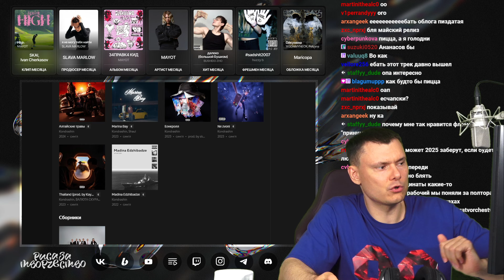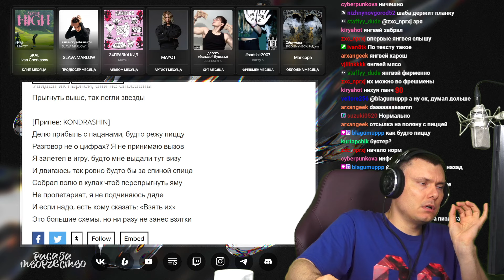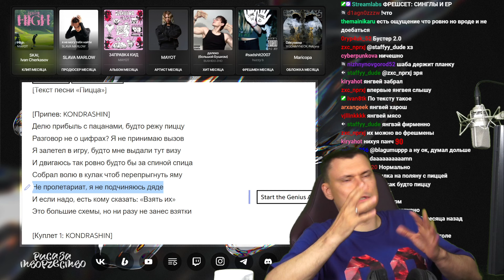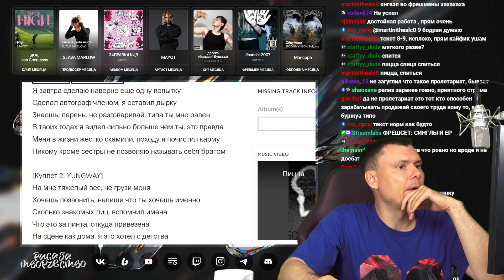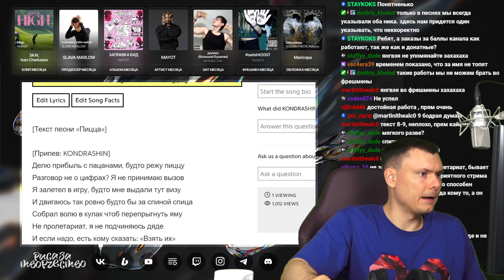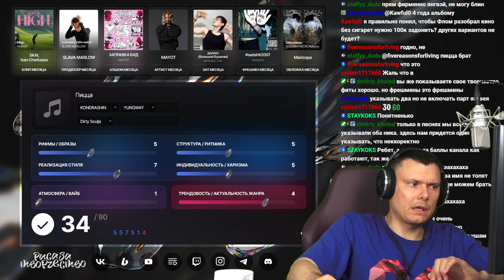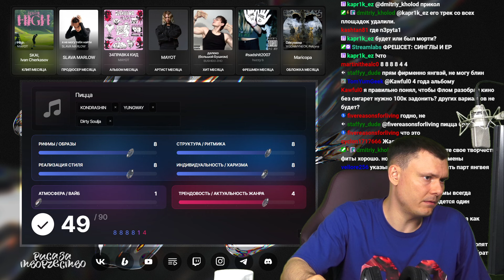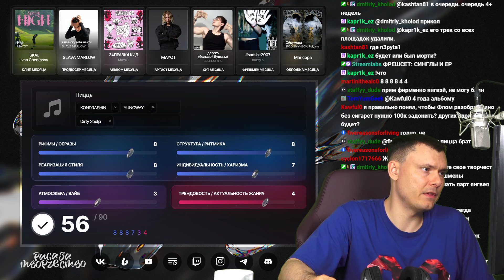Kondrashin, YUNGWAY - Пицца | Реакция и разбор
Разбор трека Kondrashin, YUNGWAY - Пицца от "Риса за Творчество" (Реакция)